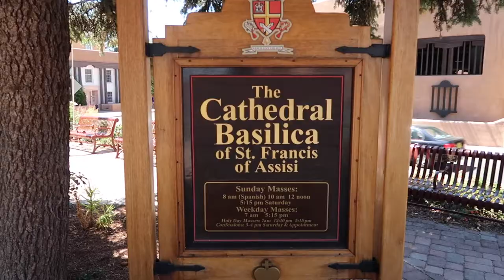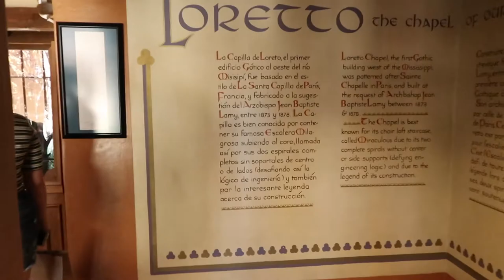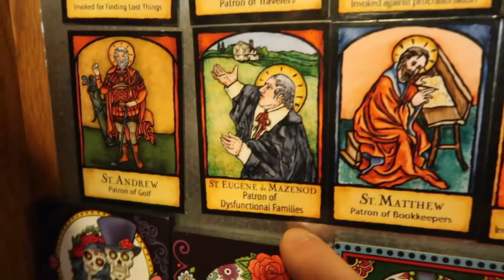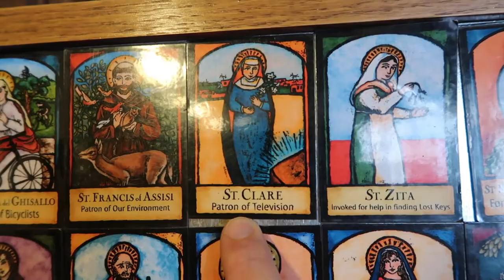New Mexico Part 1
The Family and I headed out west. Spent most of our time in Santa Fe When Part 2 goes up we will be in Albuquerque